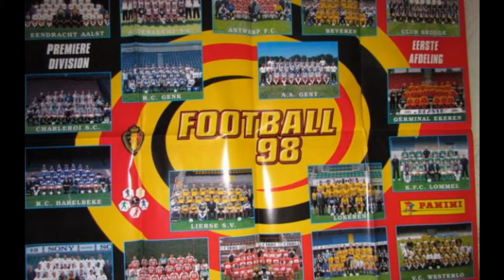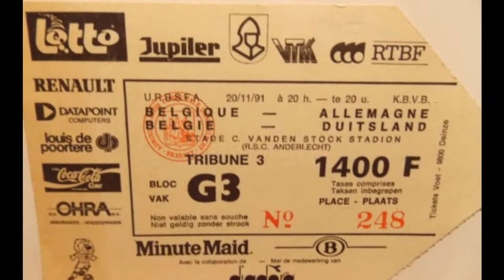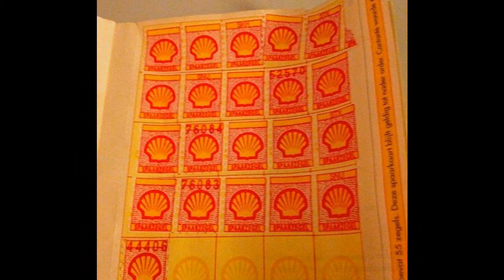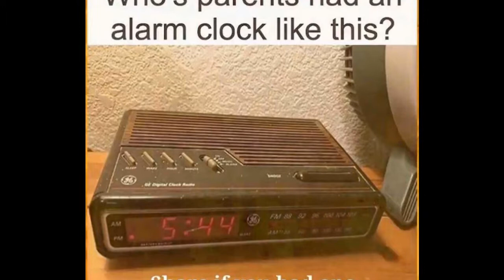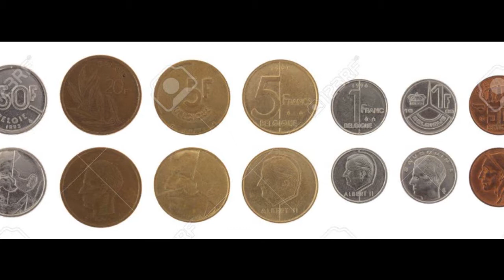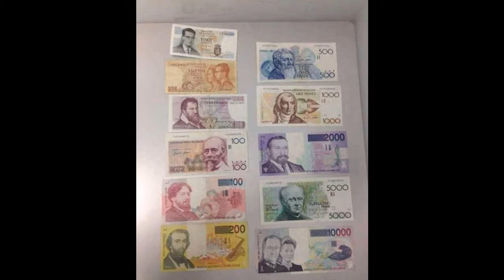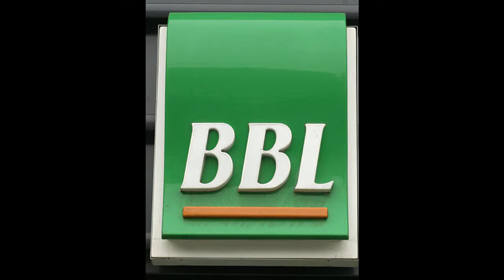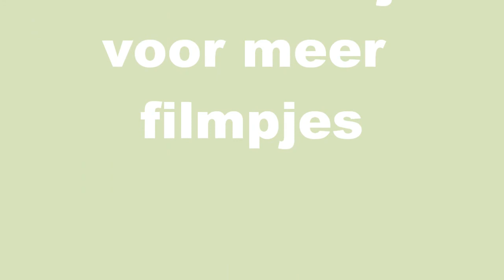dit zag je in the 90's